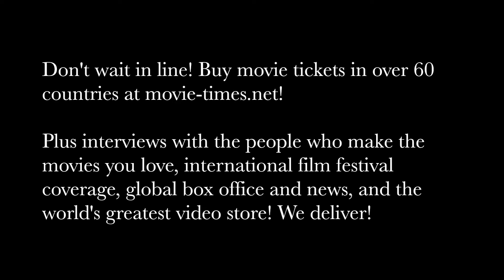DeVon Franklin: THE STAR